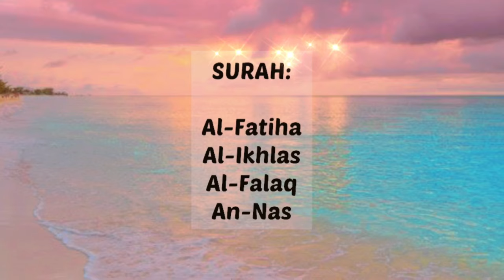Surah Al-Fatiha, Al-Ikhlas, Al-Falaq, An-Nas